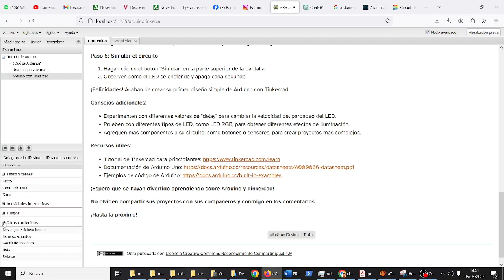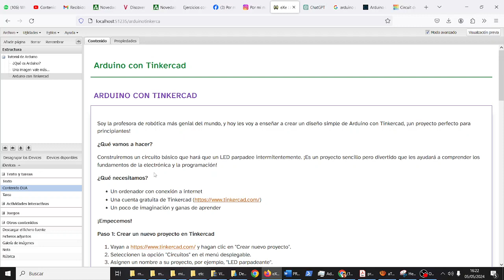Introducir vídeo en exeLearning y organizar Contenido DUAArduino TIC Bachillerato IES Monterroso